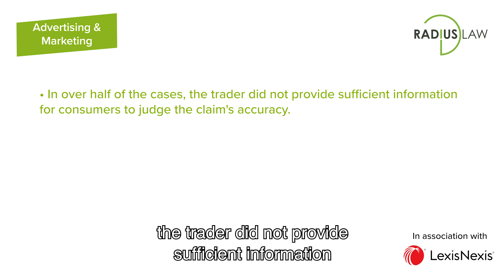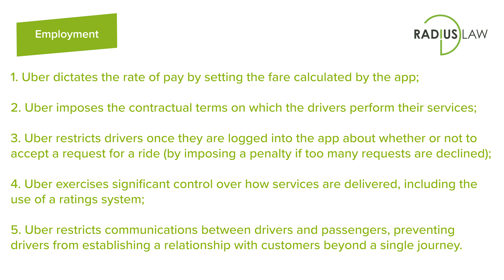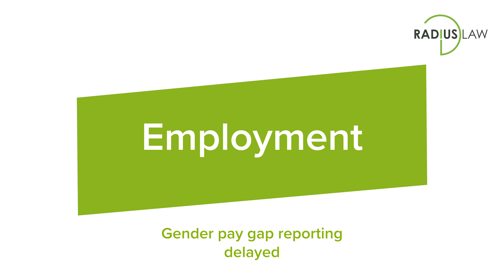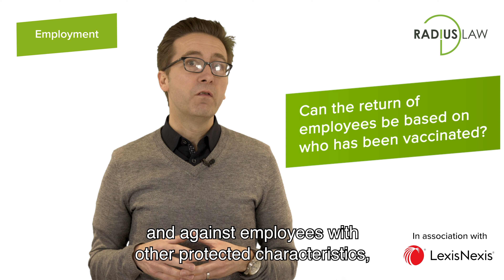Radius Law | March 2021 | Commercial Bulletin 64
welcome to the March edition of the Radius Law Commercial Bulletin, in association with LexisNexis.

This month Iain Larkins, Founder of Radius Law, discusses:
- Parent company liability
- Business interruption insurance
- Data security
- ICO's adtech investigation / GDPR
- Uber drivers as 'workers'
- IR35 reforms
- Gender pay gap